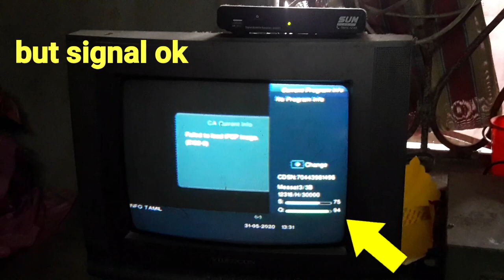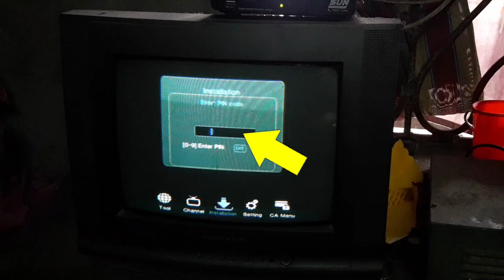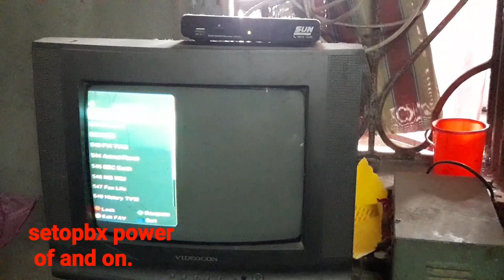Failed to Load ifcp Problem Solve in Sun Direct Setopbox | Sun Direct No Pcture Problem Full HD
Failed to Load ifcp problem solve in Sun Direct setopbox | sun direct no Pcture Problem